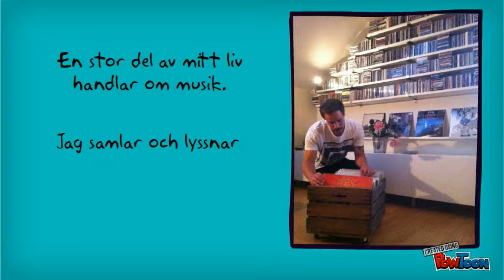Uppgift 1 tillämpad IT Mikael Haraldsson